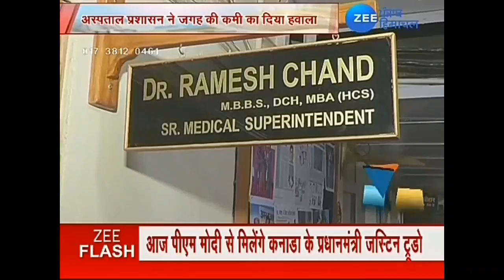शिमला के सबसे बड़े अस्पताल में ज़मीन पर सोते मरीज और उनके तीमारदार